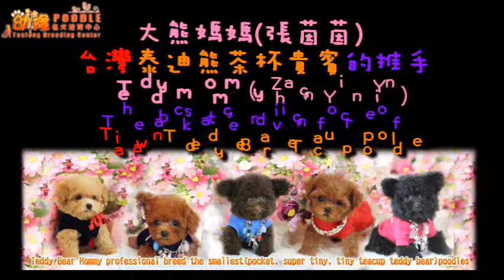Toy teacup poodle玩具茶杯泰迪熊貴賓犬880